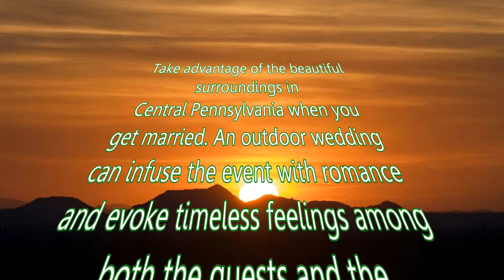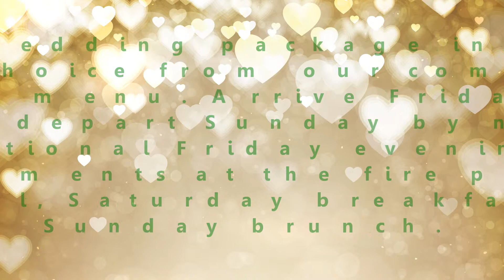Whisper Hill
Whisper Hill Outdoor Wedding Venue